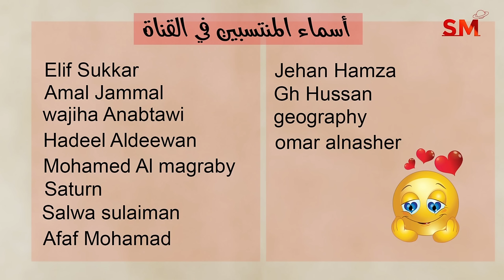توقعات الأبراج اليوم الثلاثاء 16 تموز يوليو 2024 سعيد مناع